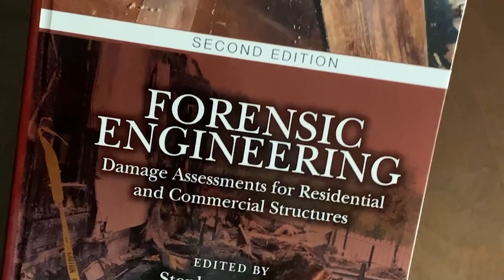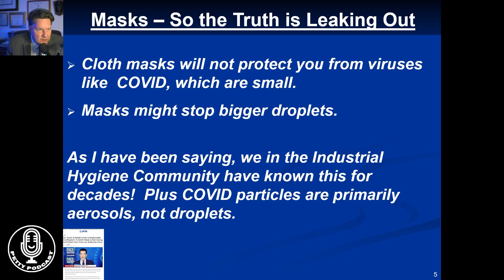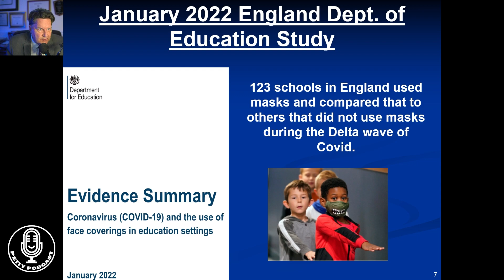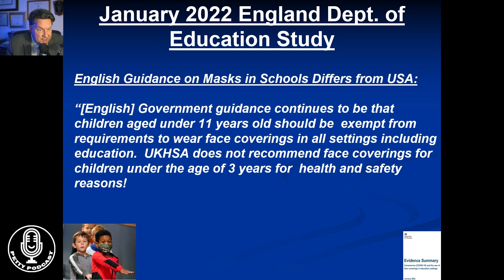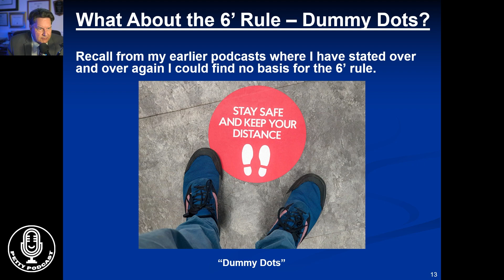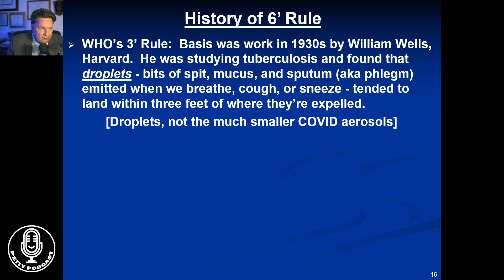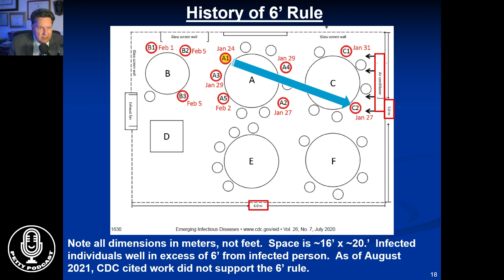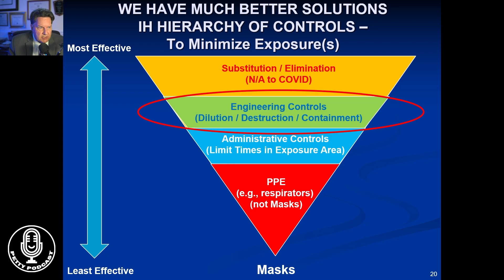Petty Podcast Ep 25 Masks The Truth is Coming Out Slowly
Stephen Petty, host of the Petty Podcast, explains our mission and what will make this show stand apart in the podcasting industry. Stephen will be applying his knowledge as an engineer and health & safety expert to breakdown recent events (i.e., COVID-19, Surfside condo collapse, etc.) to better explain elements of these events and offer science-backed solutions.
Great to have you on board!

See below for more information on Stephen Petty:

Stephen Petty, PE, CIH, CSP, host of the Petty Podcast and owner of EES Group in Pompano Beach - Florida, will be applying his knowledge as an engineer and health & safety expert to breakdown recent events (i.e. COVID-19, Surfside condo collapse, etc.) to better explain elements of these events and offer science-backed, common sense solutions.
Stephen's credibility all starts with his unique combination of credentials as a Certified Industrial Hygienist (CIH), Certified Safety Professional (CSP), and Professional Engineer (PE).

Stephen has also published a book on Forensic Engineering and currently holds 9 U.S. Patents.

Also, my latest podcast: The Safety Pro Podcasts by Blaine J. Hoffmann - 159: Mask Efficacy & COVID-19 w/Stephen Petty, CIH. August 18, 2022:

Petty Podcasts YouTube Channel -